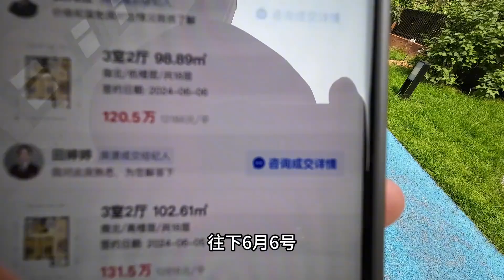沈阳 一天没住过的二手房，业主：122.5w